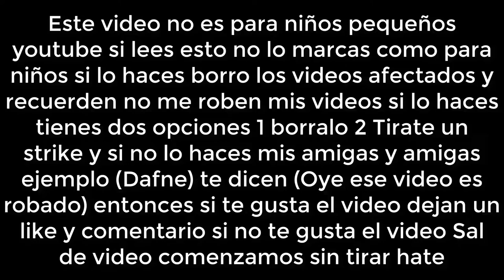[FALSO] @DNMKTAP En Tooncast (Latinoamerica, octubre del 2022)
en 30 de octubre habra historia